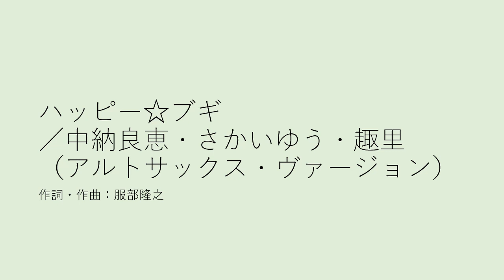ハッピー☆ブギ／中納良恵・さかいゆう・趣里（アルトサックス・ヴァージョン）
2023年秋から放映されている朝の連続テレビ小説「ブギウギ」の主題歌で、中納良恵さん、さかいゆうさん、ドラマで主役の福来スズ子を演じる趣里さんの３人が歌っています。作詞・作曲は、作中登場する作曲家、羽鳥善一のモデルとなった服部良一さんの孫、服部隆之さんです。
アルトサックスで演奏しています。
Cメロディサックスで演奏したヴァージョンはこちらです。